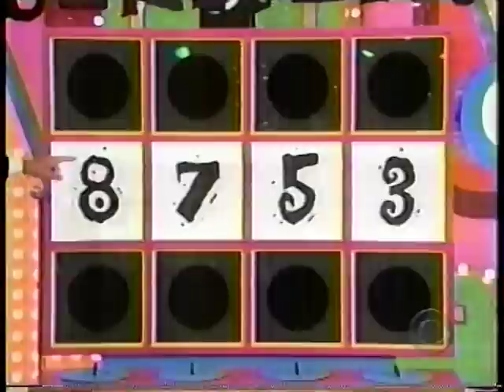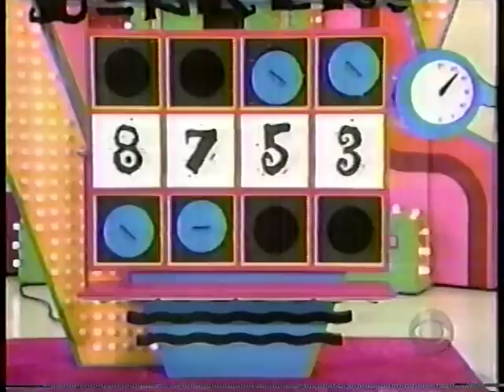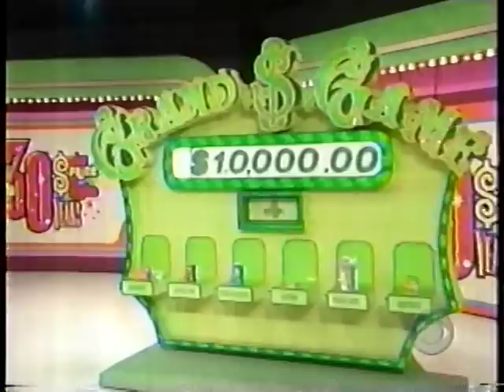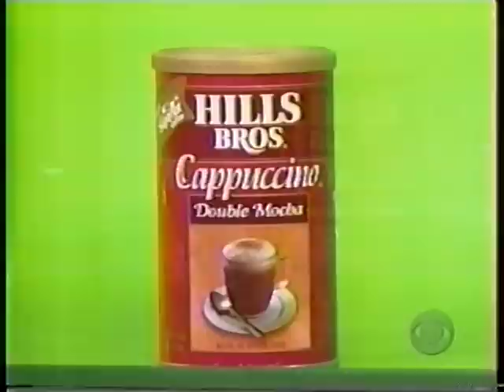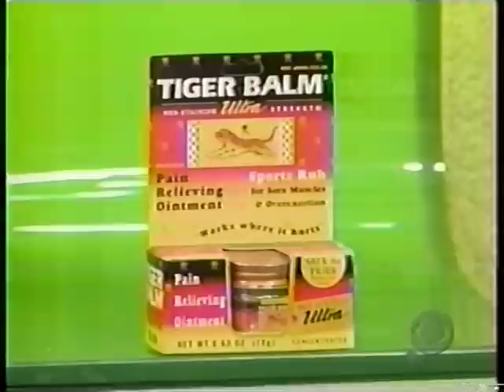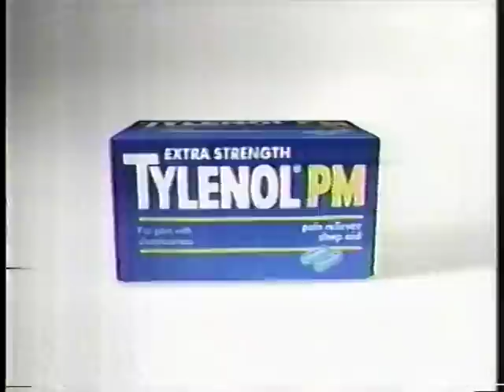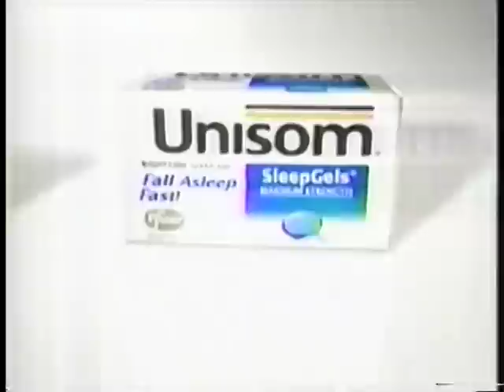VTS 01 1